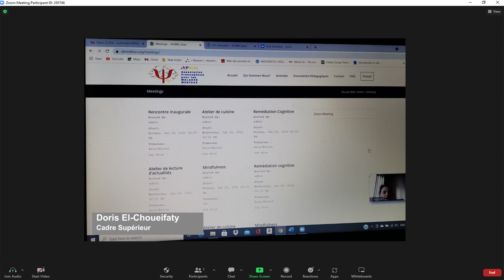Le service de psychiatrie virtuel du CH Universitaire Hôtel-Dieu de France (Beyrouth)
Mon HDJ, par l’équipe du Centre Hospitalier Universitaire Hôtel-Dieu de France (Beyrouth)

Découvrez comment cet Hôpital de Jour a réinventé son service de psychiatrie sous forme numérique, en créant une plateforme informatique composée d’ateliers de remédiation cognitive, de réinsertion, d’arts plastiques, de cuisine, de mindfulness… mais aussi en faisant face aux coupures de courant fréquentes au Liban.

Mon HDJ est une session du congrès de l’Encéphale 2023, le jeudi 19 janvier 2023 à 8h30.